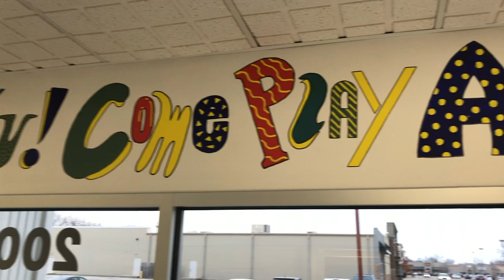BIG littles - The Play Station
BIG littles invade The Play Station Family Entertainment Center in Cedar Rapids, Iowa.

CREDITS:
Director/Editor: John Thomas Grindle
Graphics: Wendy Bonilla
Original Music: Josh Bonilla
Photos: Kaylee Potter
Special Thanks: The Play Station